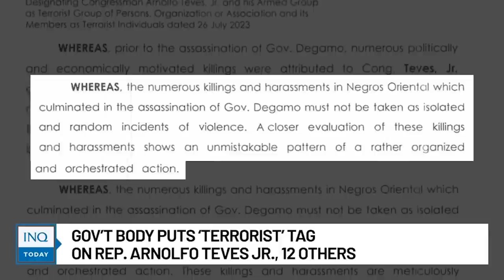Gov’t body puts ‘terrorist’ tag on Rep. Arnolfo Teves Jr., 12 others | INQToday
The Anti-Terrorism Council declares suspended Negros Oriental Rep. Arnolfo Teves Jr. and 12 others as terrorists for being allegedly involved in the assassination of Negros Oriental Gov. Roel Degamo and other killings.